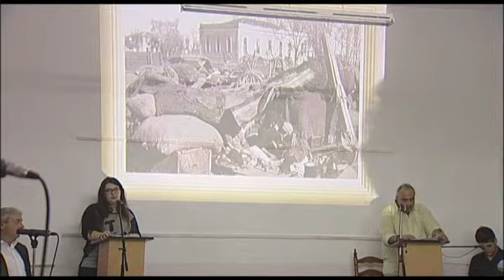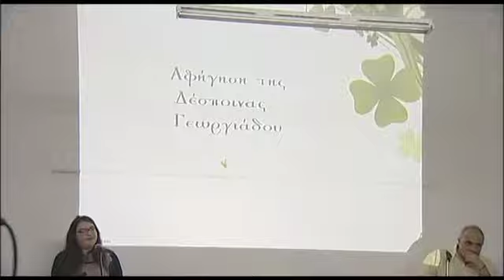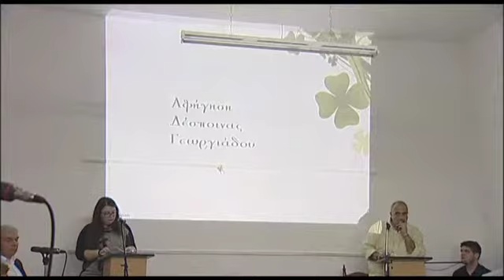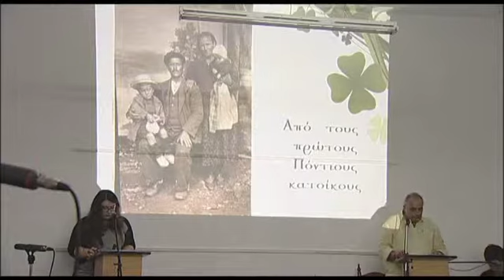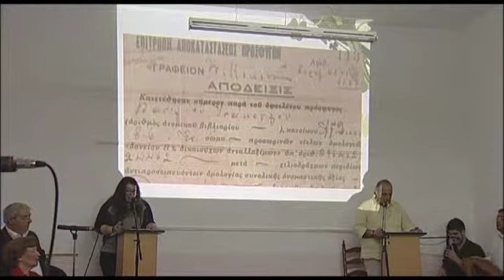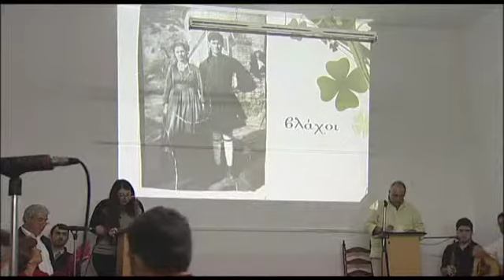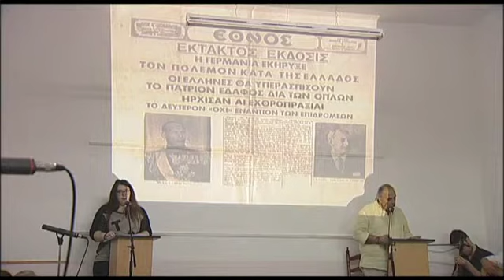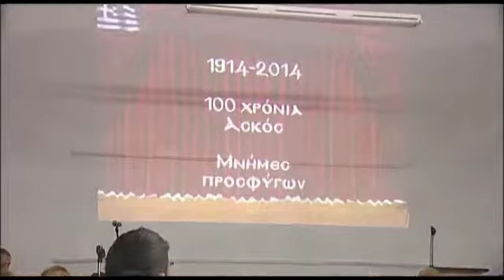Ασκός Αναμνήσεις από τις χαμένες πατρίδες Μέρος 2ο | 100 χρόνια Ασκός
100 Χρόνια Ασκός-Μνήμες Προσφύγων. Μνήμες, αφηγήσεις, τραγούδια και φωτογραφίες από τις χαμένες πατρίδες

Επισκεφθείτε το σύνδεσμο για videos, φωτογραφίες και ολόκληρη την εκπομπή της  Όμορφης Ελλάδας: "100 Χρόνια από την ίδρυση του Ασκού Θεσσαλονίκης", με τη Μάρνη Χατζηεμμανουήλ.